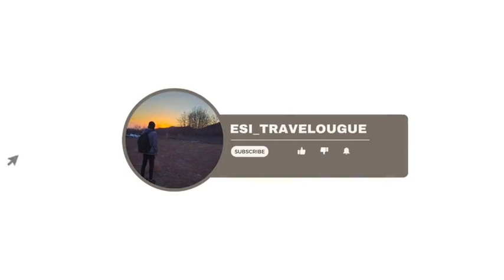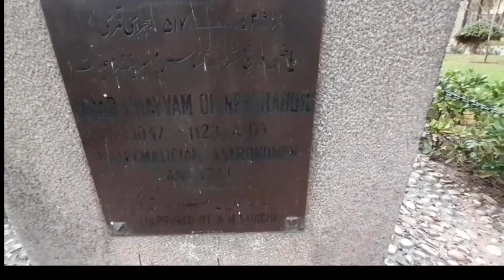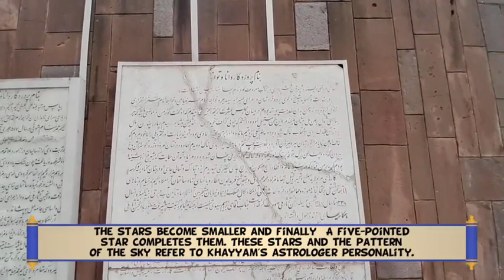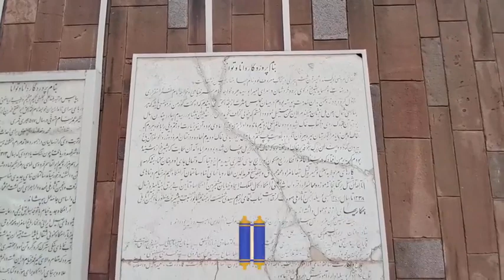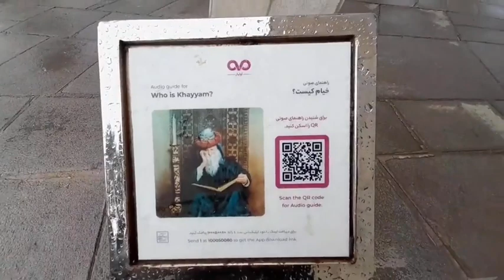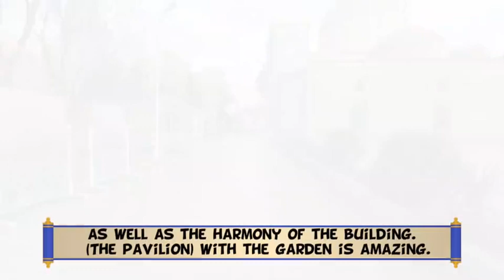Iran, Neyshabur; A trip to Khayyam's tomb, modern Iranian architecture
Hello friends, in this video we have a trip to the beautiful tomb of Khayyam Neishabouri, which was built with modern Iranian architecture, and the tomb of Imamzadeh Mohammad Mahrooq, which was built with extremely attractive 3D tiling. I hope you enjoy it.

The starry sky of Iranian celebrities has seen many great people, but without a doubt, Khayyam Nishabouri can be considered one of the brightest among them.  Khayyam Neishabouri was an eminent Iranian poet, astronomer, philosopher and mathematician who was born in Neishabour in 439 AH.  Most people know Khayyam for his poetry and mathematics, but he is not only famous for Persian literature and mathematical knowledge, but also for astronomy.  Because he was involved in the correction of the Jalali calendar and the arrangement of the Malekshahi observation.  Khayyam died in 526 AH and was buried in his hometown.  During his 87 years of life, he left many books and treatises, and his poems continue to delight those interested in poetry and literature.  So that the tomb of Omar Khayyam Neishaburi is currently considered one of the places of interest in Neishabur for people of letters.

The Mausoleum of Imamzadeh Mohammad Mahrooq, the current building, is an architectural complex with a rectangular plan, including a long entrance porch in the north, a square space in the shape of the tomb of Imamzadeh Mahrooq in the center and a space with four porches with a smaller dome height in the western vicinity of the above-mentioned space where the tomb of Imamzadeh Ibrahim  is.  The marble tile inscription and inlaid box are made, and the entrance door of the shrine dates from the time of Tahmasab I Safavid in the 10th century, and a stone from the era of Sultan Hossein Safavid was installed in the building, and its plinth tiles are also from the time of Nader Shah Afshar, dated to 1145 lunar year.  The founder of this tomb is Amir Kamaluddin Shah Mirhossein.  A poetical inscription from the time of Sultan Hossein Safavid on the right side of the porch is engraved on a piece of stone, which indicates that at the end of the Safavid era, Mohammad Khan Nami built a mosque and mosque in Neishabur.  Of course, according to another story, during the reign of Sultan Hossein Bayqara, the last Timurid emir, Amir Ali Shirnavi, who built Atar's tomb, also built a tomb for Imamzadeh.